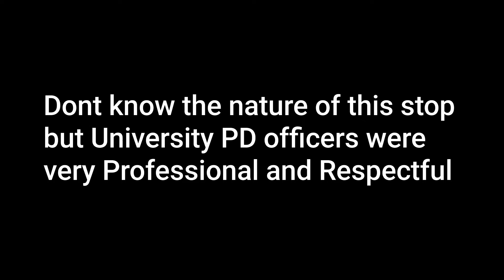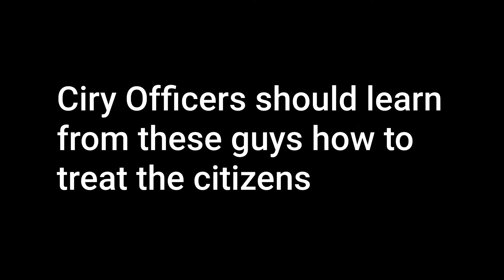University PD Shows how a Traffic Stop should be Done...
I don't know the nature of the stop.. But, as you can see, the police officers where very professional and respectful at all time..
I believe it ended with a citation